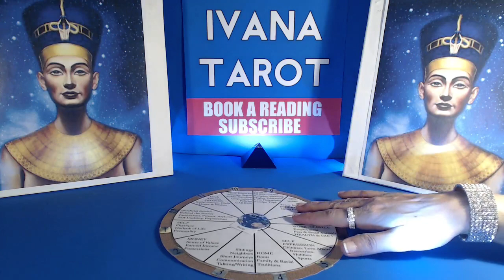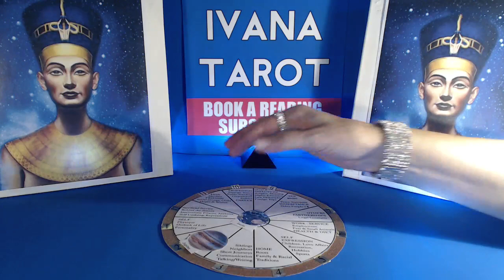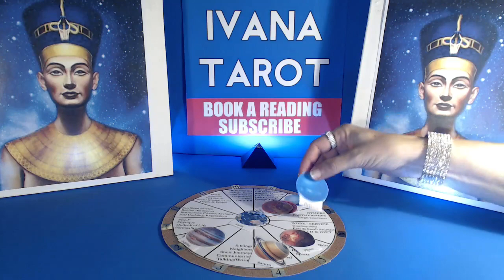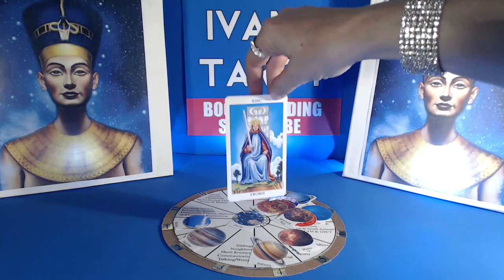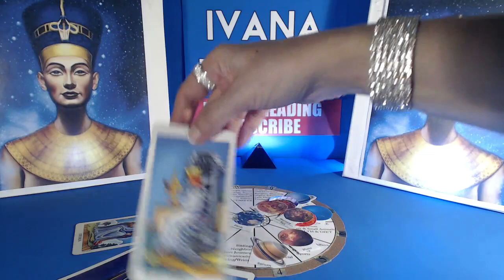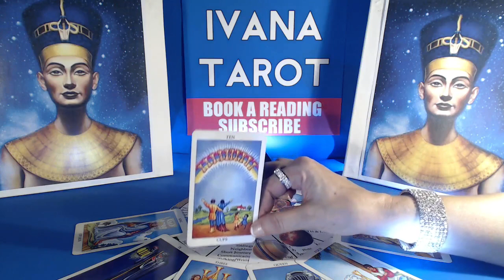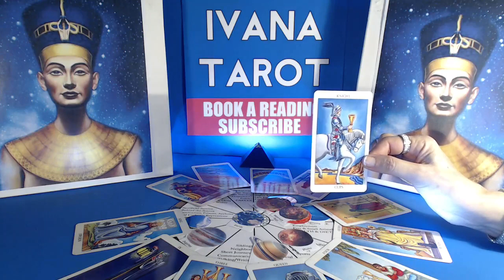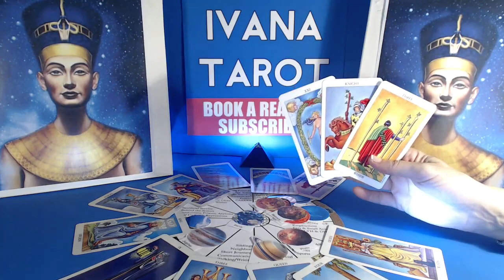❤️ TAKE IT Virgo, March Reading 2017